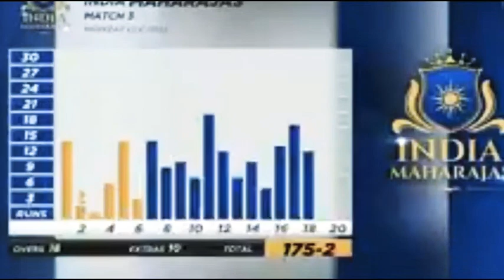naman ojha century highlights .legends cricket league match highlights .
cricket highlights/match highlights/legends cricket league match highlights//naman ojha century//